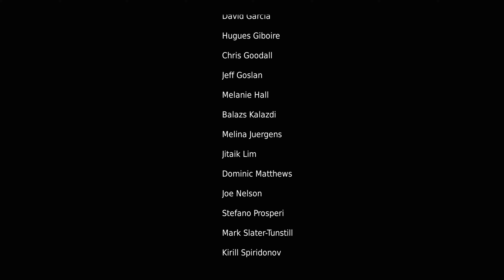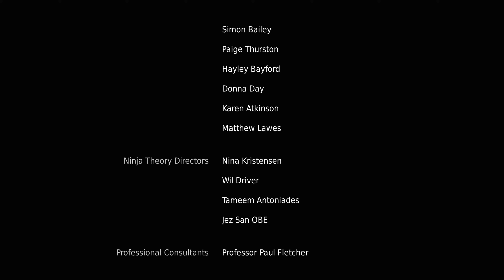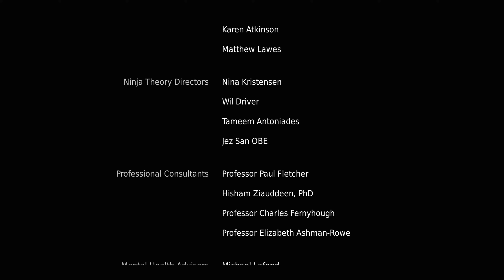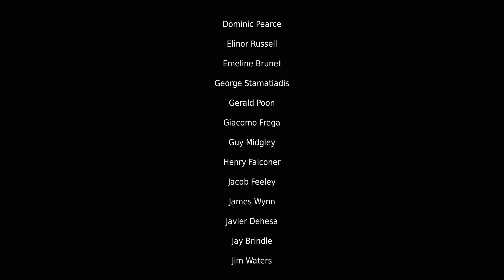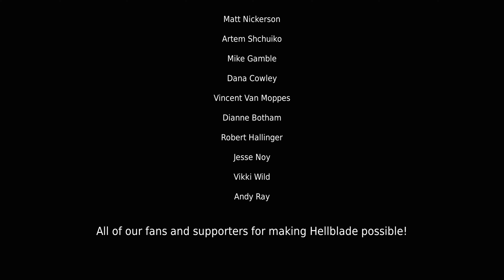Hellblade: Senua's Sacrifice - #14 FINAL BOSS/ENDING - (4K60FPS) - No Commentary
Welcome to part 14 of my Hellblade: Senua's Sacrifice Walkthrough on PC.
Recorded with the Elgato HD60 Pro and rendered in Sony Vegas.